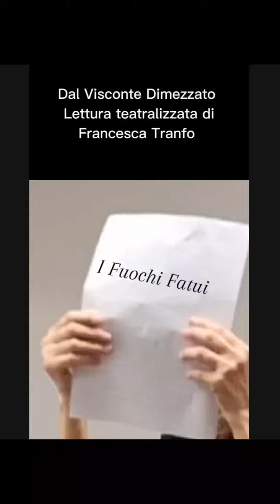Fuochi Fatui del Visconte Dimezzato (dal romanzo di Italo Calvino)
Scena della lettura teatralizzata di Francesca Tranfo sul testo Il Visconte Dimezzato di Italo Calvino